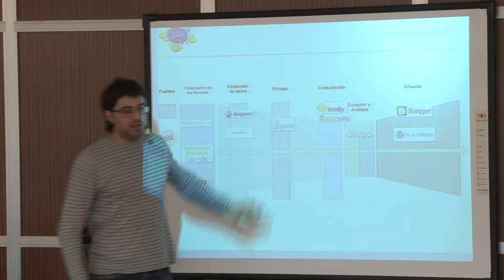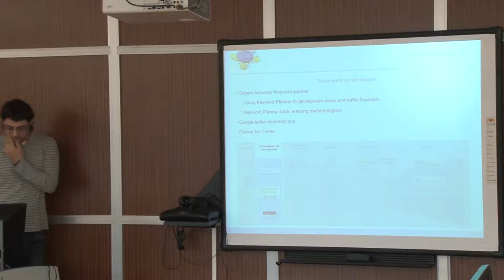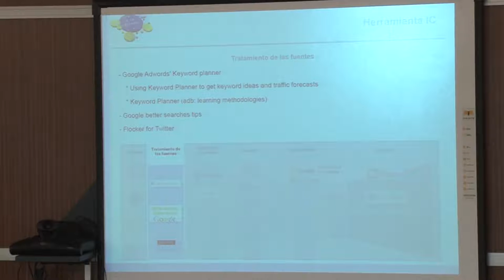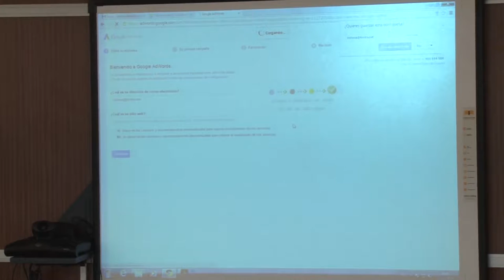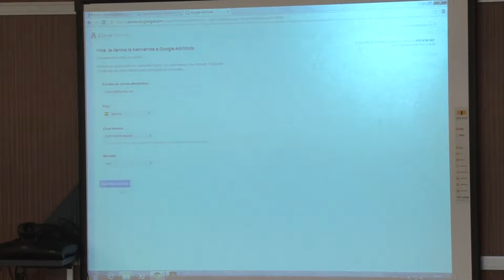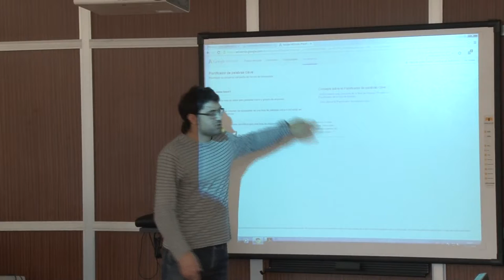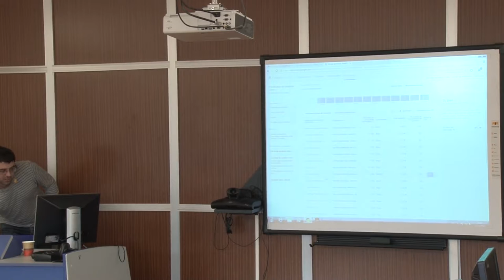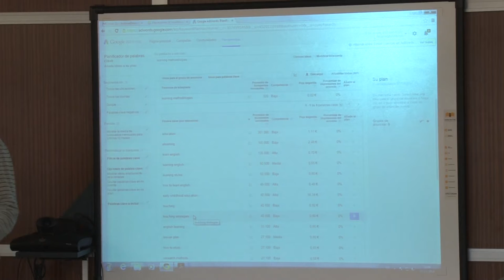004 - Zaintza Teknologikorako erremintak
- Difusión de las conclusiones de la vigilancia: mails, blogs, publicación digital...
- Tratamiento de fuentes: Google AdWords (Planificador de palabras clave)